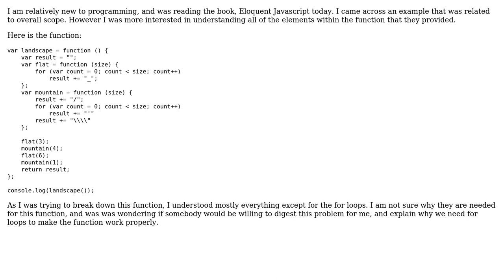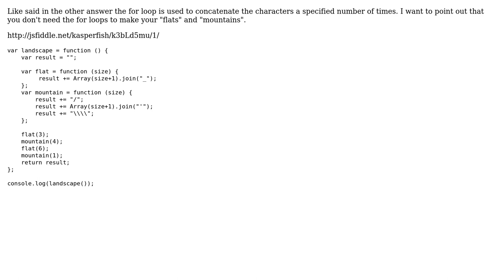Can somebody explain to me why we need a for loop in this function? (2 Solutions!!)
Can somebody explain to me why we need a for loop in this function?

With thanks & praise to God, and with thanks to the many people who have made this project possible! | Content (except music & images) licensed under CC BY-SA | Music | Images & others | With thanks to user kdweber89 user kasper Taeymans user h2ooooooo and the Stack Exchange Network Trademarks are property of their respective owners. You are responsible for your own actions.